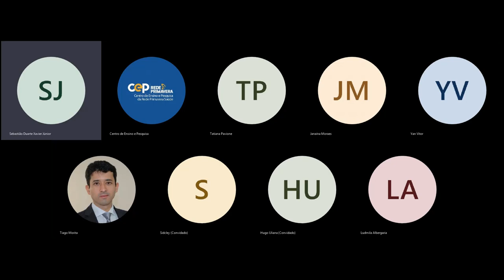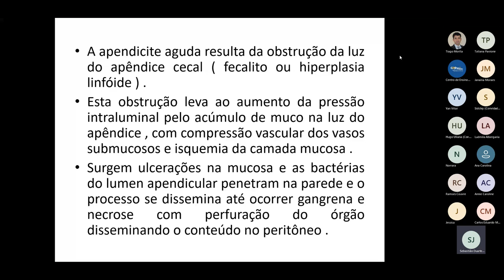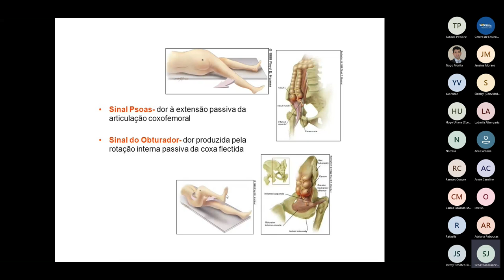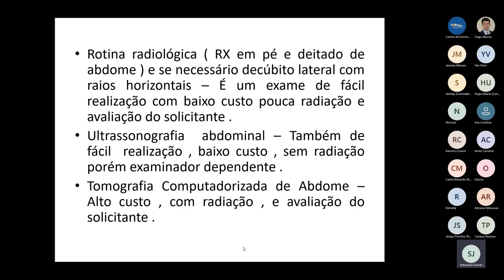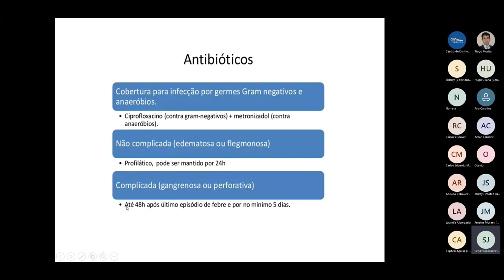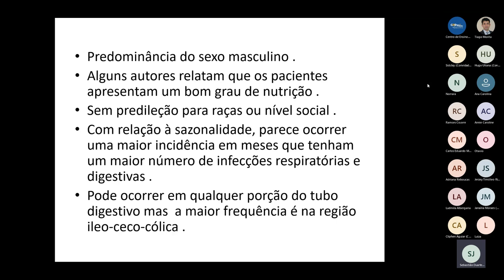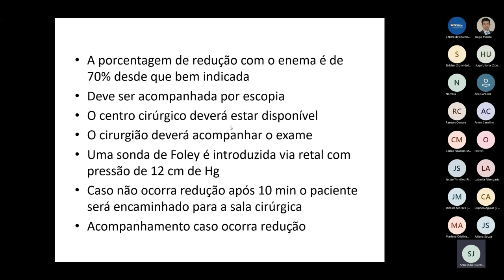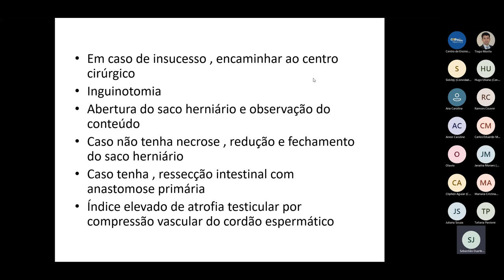ABDOME AGUDO EM PEDIATRIA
Sebastião Duarte Xavier Junior
Medicina – UNB
Residência em Cirurgia Pediátrica - UNB
Cirurgião pediátrico do Hospital Primavera